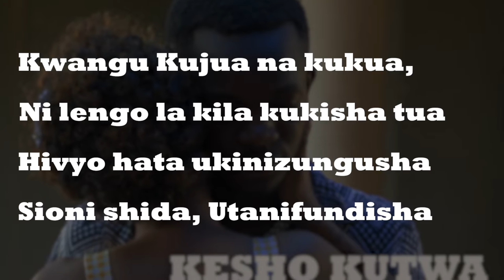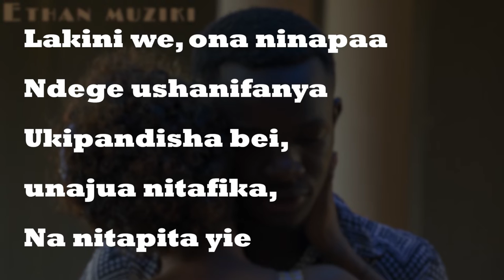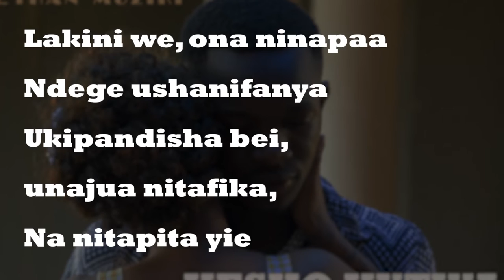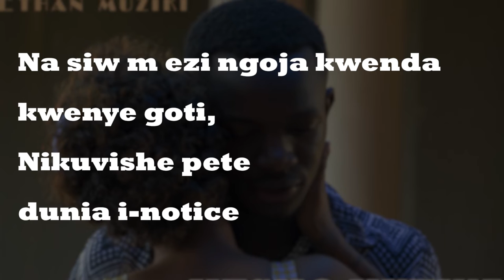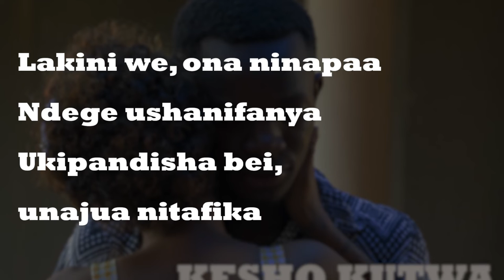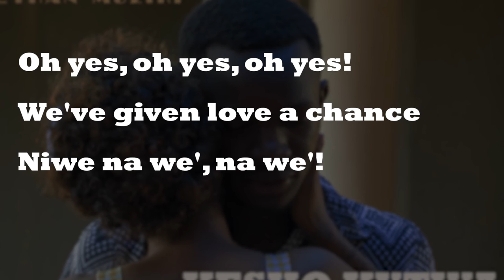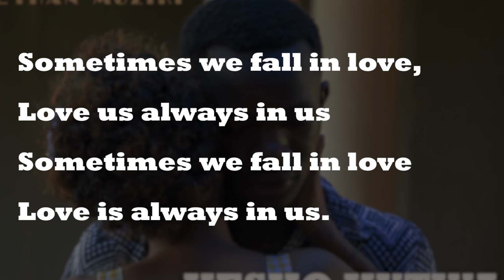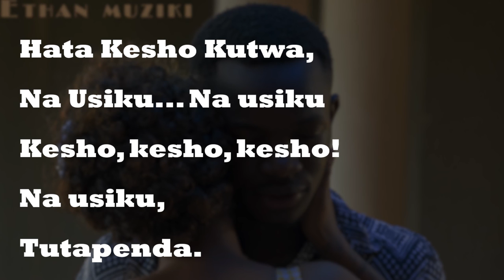Ethan - Kesho Kutwa (Official Instrumental + Lyrics / Karaoke)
Kenyan singer and music producer, Ethan Muziki, unveils the official instrumental for his second single titled "Kesho Kutwa". Kesho Kutwa is a modern-day grounded African culture interpretation of a love relationship looking to stand the test of time. The song is intended to inspire affection in any kind of a relationship, and to motivate everyone to freely express and proclaim their love to everyone that they treasure.

Written, arranged and produced by Ethan Muziki
Keys and Strings: Bloodworth Gordon
Guitars: Mwangi Macharia, Ethan Muziki
Bass Guitar: Brandon Musalia
Additional vocals: Shazzy_musiq, The EM choir
Special thanks to Israel Onyach

Directed and edited by Mr Ronseti and Ethan Muziki
Shot by Mr. Ronseti
Lighting and Gaffer: Mutzelburg Young

Starring : Dionne Moorby